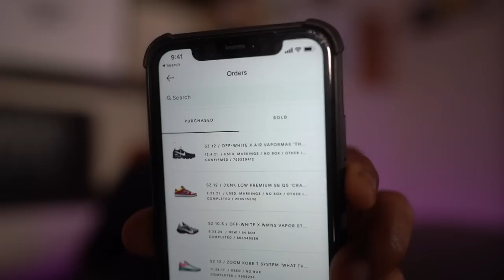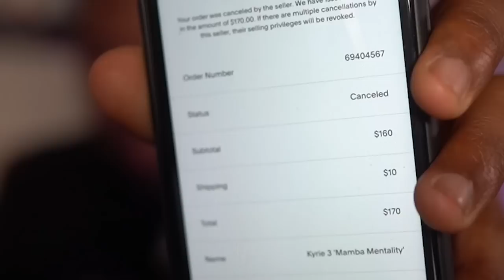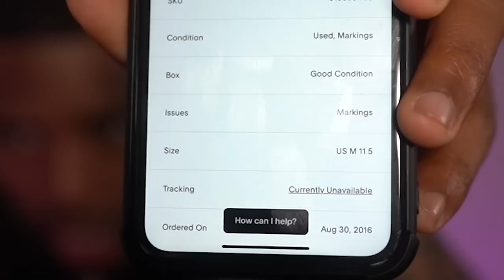Goat App May Be Worse Than Stock X ! | Did This Happen To You?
Is goat app is one of the biggest website for reselling and buying sneakers. people always ask if the goat app is legit? Hopefully this video helps.